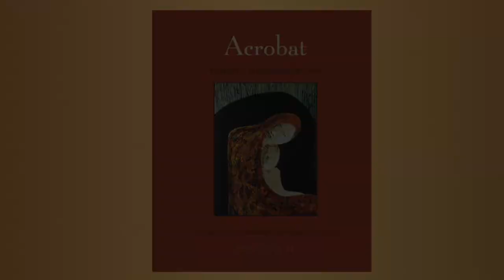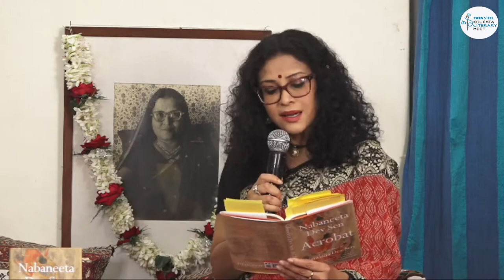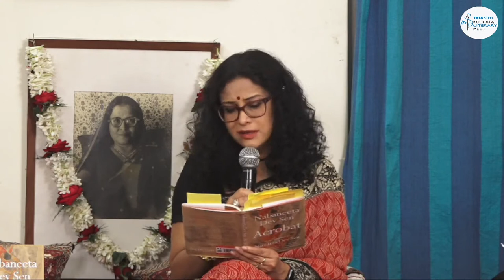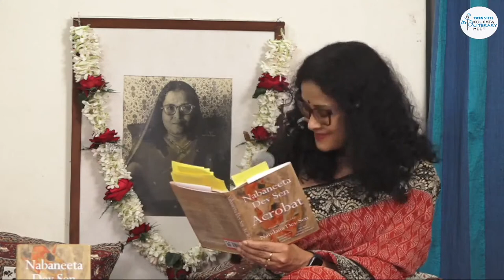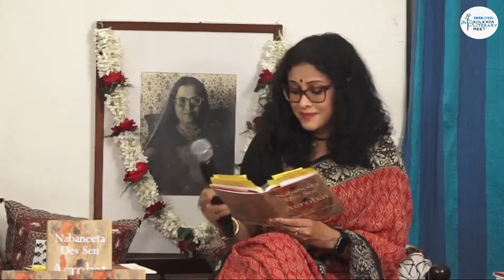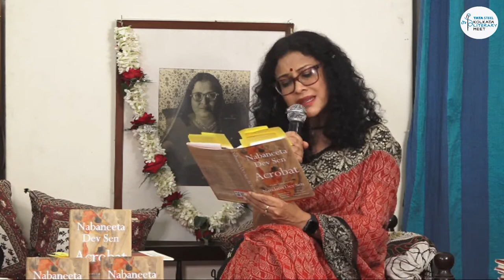The Launch of ACROBAT | Nandana Dev Sen’s Translations of Nabaneeta Dev Sen’s poems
Nandana Dev Sen, Anupam Roy, and Suman Mukhopadhyay in conversation with Malavika Banerjee